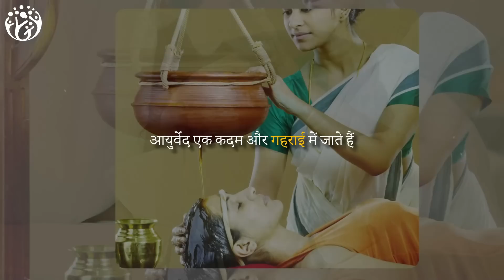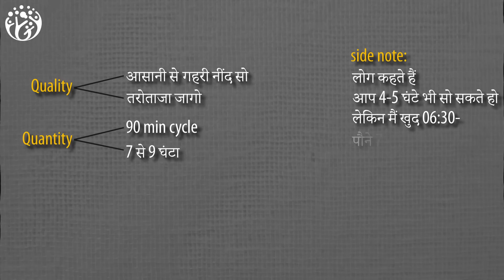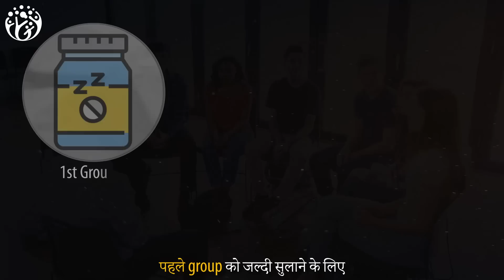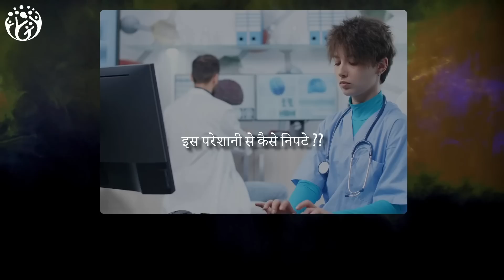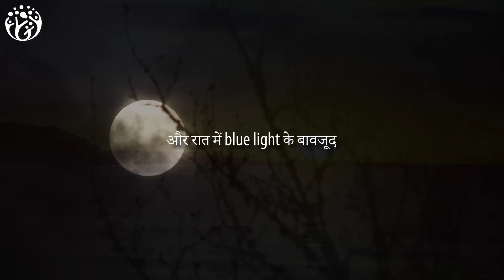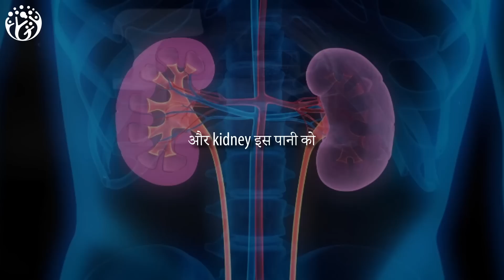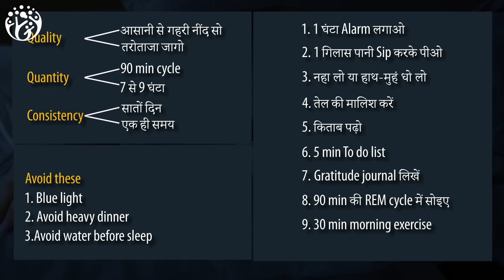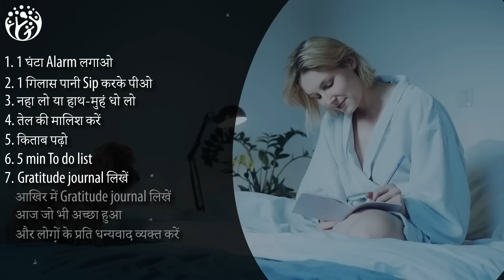Practical Night Routine for Deep Sleep. आयुर्वेद+ Neuroscience.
Struggling to sleep? 😴 This video will teach you practical night routines to achieve deep sleep, combining wisdom from Ayurveda and Neuroscience. 🧠 You'll learn how good sleep can boost your growth hormone, testosterone, and mood, and how to create a consistent sleep schedule for optimal health. ✨

Research में साबित हुआ
कि गहरी नींद किसी भी Supplement से ज्यादा
Focus & Energy बढ़ाती है.
गहरी नींद के लिए
आयुर्वेद + Neuroscience की research देखो
और Practical Night Routine से
पूरे दिन ऊर्जावान रहो
[484]

Video Chapters Summary
00:00 HumJeetenge
00:15 Importance of Sleep
00:52 आयुर्वेद
01:34 Sleep Strategy
02:14 Consistency क्यों??
02:42 90 min की REM Cycle में सोइए
03:16 Timing 10 बजे तक सोने जाइए
03:46 Free Tools
03:50 Research 1
04:52 5 min To do list
06:06 डूबता सूरज देखो
06:35 सुबह 30 min के अन्दर exercise करो
06:51 Use Hot Showers Strategically
07:27 नारियल तेल मालिश
07:46 20 min Reading
08:01 Yoga Nidra या NSDR
08:19 Stretching
08:43 सोने के 1 घंटे पहले पानी पीना बंद कर दीजिए
09:32 Dinner
09:52 कठिन??क्यों
10:21 Summary

हम जीतेंगे
Hum  Jeetenge